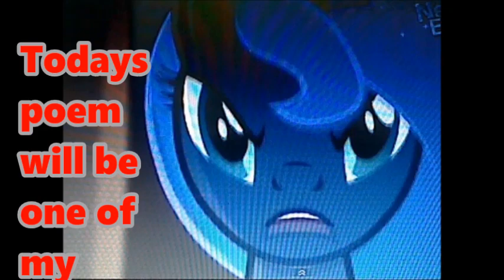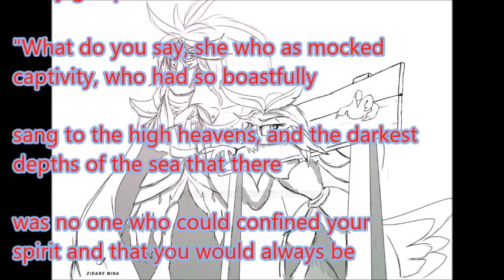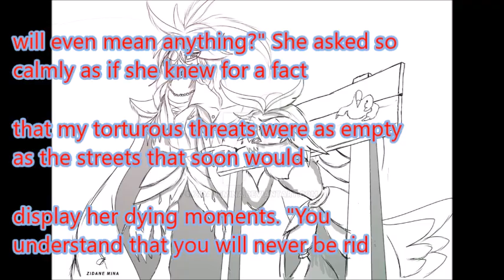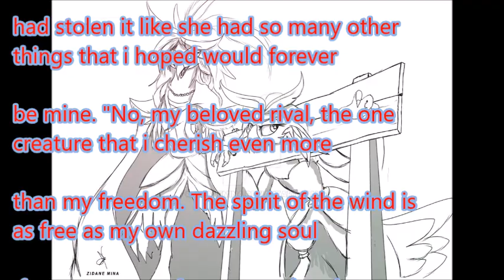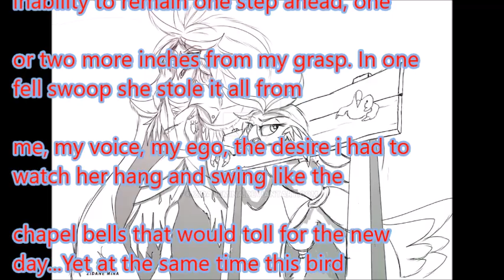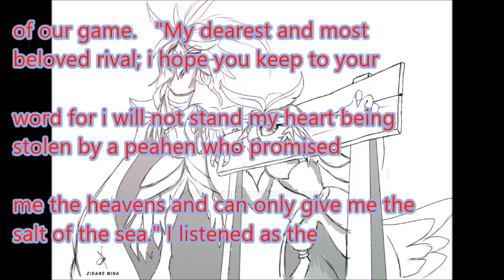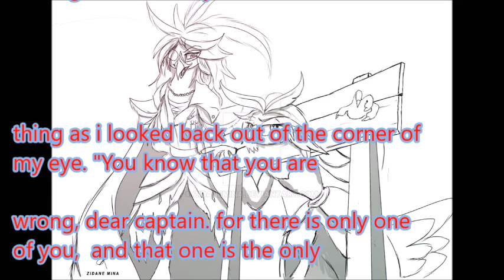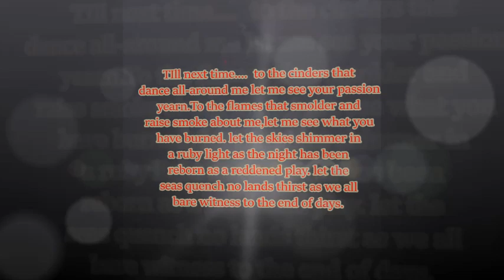to capture the wind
Thank you always for the support and the inspiration click the links to support us and we would truly appriciate it